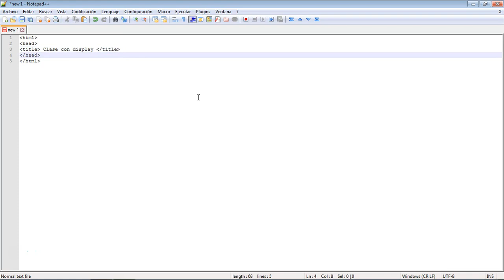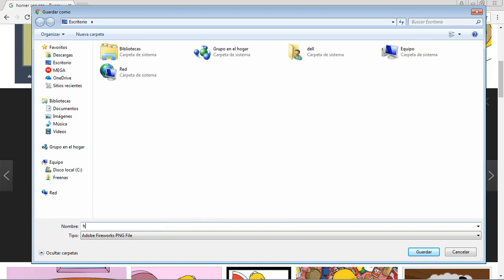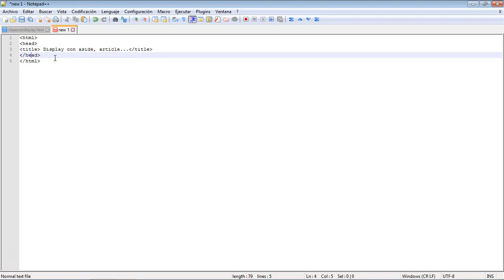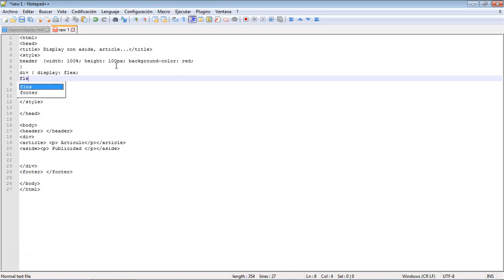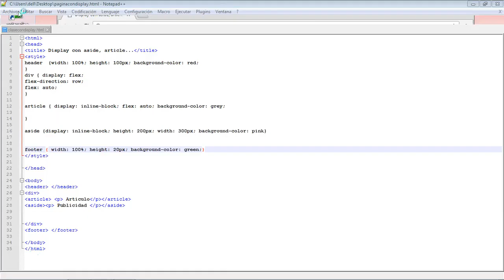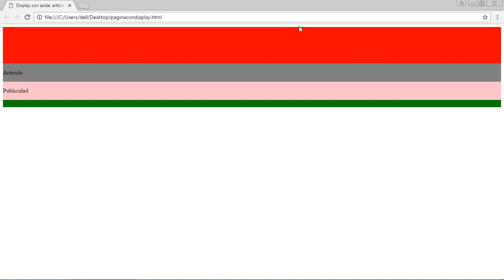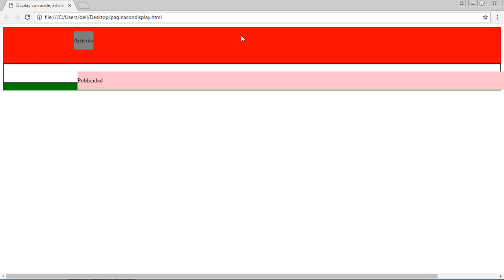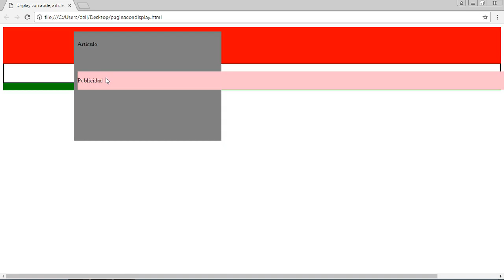CURSO de CSS Clase 07: DISPLAY y POSITION - created by ABATIC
En esta séptima clase, conoceremos dos conceptos fundamentales a la hora de desarrollar páginas web. Estos son Display y Position.

Hablamos de dos propiedades, con las que podremos modificar, o mejorar el posicionamiento de cada uno de los elementos en una página web.